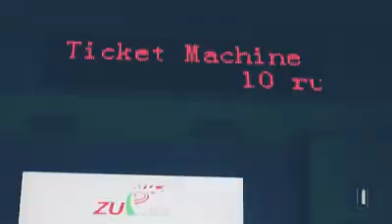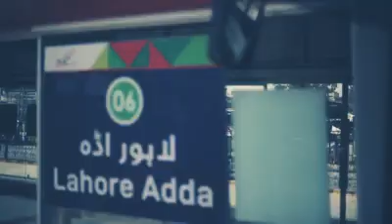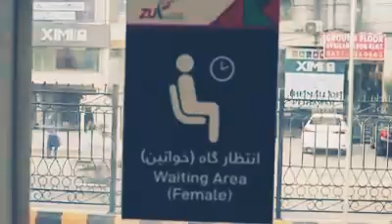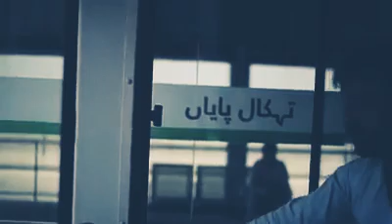BRT PESHAWAR Shandar Mansooba 2020